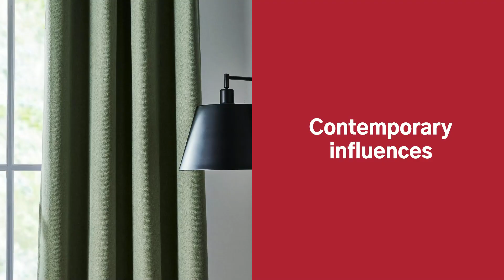Tommy Hilfiger: Discover The Window Collection